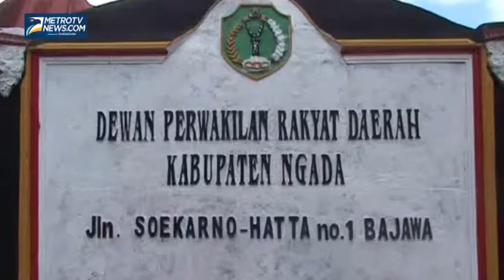Pelantikan Ketua DPRD Ngada Sepi Kehadiran Anggota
Ngada: Pelantikan Ketua DPRD antar waktu Kabupaten Ngada, Nusa Tenggara Timur, sehari menjelang pemilu legislatif sepi kehadiran para anggota DPRD Kabupaten Ngada yang sibuk memantau dan menjaga daerah pemilihan masing-masing, Selasa (8/4).